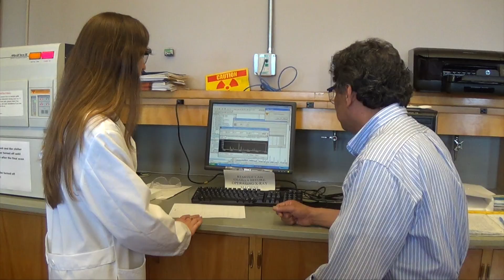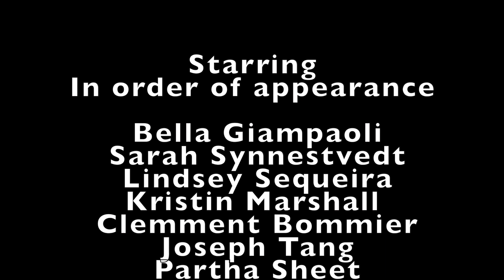Heat It - Extended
This is a work of Parody.  We make no claim on Michael Jackson's original work.

Heat It is a chemistry related parody video of Michael Jackson's Beat It.